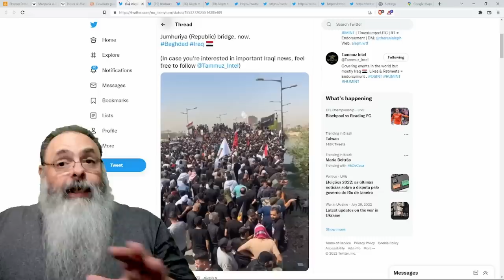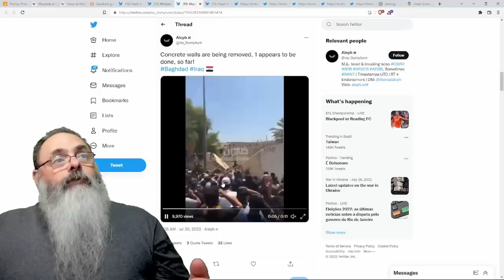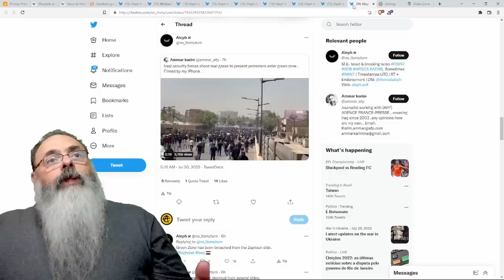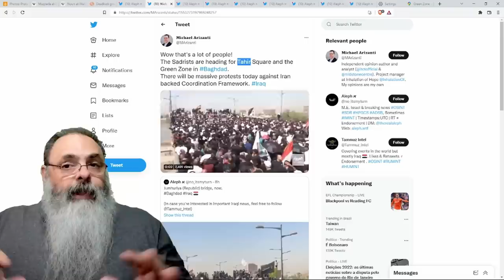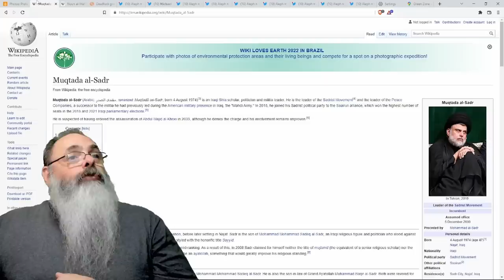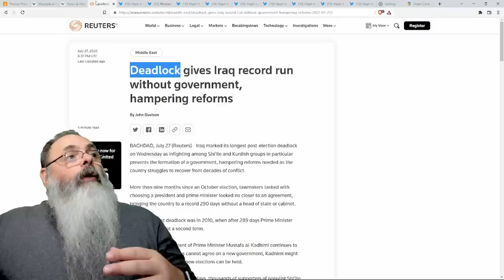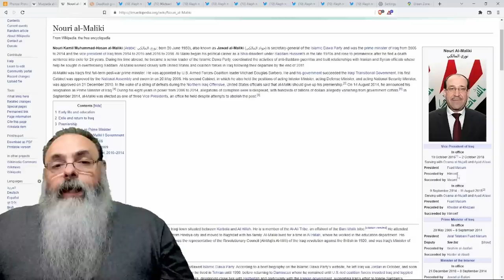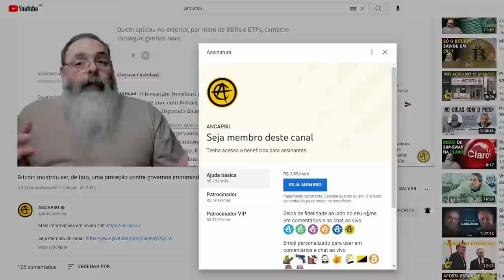IRAQUE tem PROTESTOS ENORMES, invasão do PARLAMENTO e da ÁREA VERDE por briga POLÍTICA